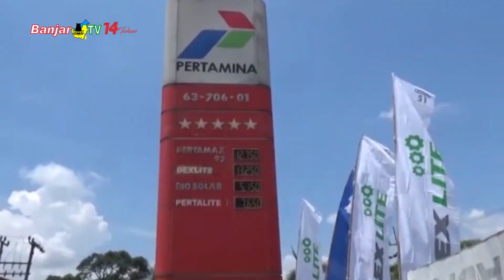MENTERI ESDM PERKETAT ATURAN PEMBELIAN BBM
Dalam lawatannya ke KALSEL, Menteri Energi dan Sumber Daya Mineral, Arifin Tasrif, mengingatkan masyarakat agar menjaga bbm bersubsidi jangan sampai bocor atau dimanfaatkan oleh yang tidak berhak, sehingga mengurangi jatah bagi rakyat kecil.